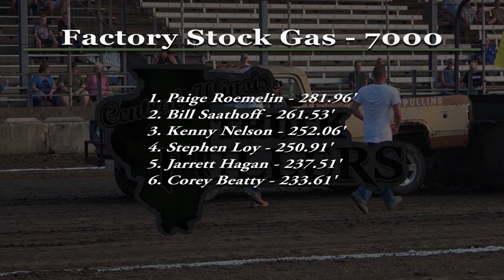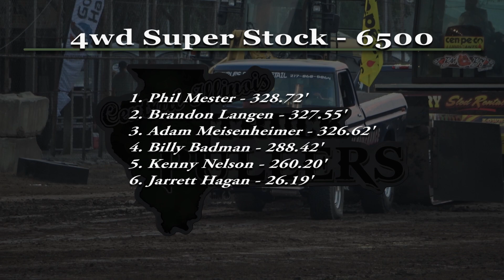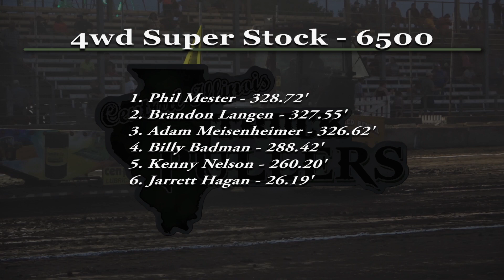Central Illinois Truck Pullers - 2021 Christian County Fair - Taylorville, IL Truck Pulls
Like "Central Illinois Truck Pullers" on Facebook.

Christian County Fair - Taylorville, IL

Results:

Factory Stock Gas - 7000
1. Paige Roemelin - 281.96'
2. Bill Saathoff - 261.53'
3. Kenny Nelson - 252.06'
4. Stephen Loy - 250.91'
5. Jarrett Hagan - 237.51'
6. Corey Beatty - 233.61'

2wd Super Stock - 6200
1. Mark Craig - 319.50'
2. Jeffery Cray - 311.02'
3. Griffen Sanders - 302.63'
4. Mike Dirksen - 293.93'
5. Smerk Schmedeke - 282.11'
6. Drew Kinkelaar - 274.37'
7. Brian Bell - 268.18'

4wd Super Stock - 6500
1. Phil Mester - 328.72'
2. Brandon Langen - 327.55'
3. Adam Meisenheimer - 326.62'
4. Billy Badman - 288.42'
5. Kenny Nelson - 260.20'
6. Jarrett Hagan - 26.19'

Modified Gas - 6500
1. Chuck Feldmann - 311.64'
2. Butch Fulk - 310.86'
3. Jeff Schoen - 307.12'
4. Adam Pike - 284.77'

Work Stock Diesel - 8500
1. Joe Dowson - 331.04'
2. Nick Strack - 287.71'

Timecodes
0:00 - Intro
0:31 - Factory Stock Gas 7000
4:19 - 2wd Super Stock 6200
7:33 - 4wd Super Stock 6500
10:26 - Modified Gas 6500
12:21 - Work Stock Diesel 8500
13:17 - Results

Factory stock gas
Super stock
Pro Street
Modified
Work stock
Pro Stock
Diesel
True Stock Turbo Diesel
Pro Street Diesel
Hot Street Diesel
Factory Turbo Diesel
2.5
2.6
GMC
Chevrolet
Chevy
Dodge
Mopar
Ford
Cummins
Duramax
Power Stroke
motorsports
rolling coal